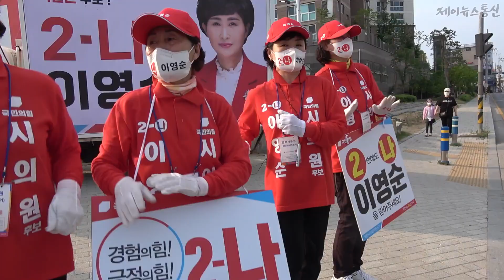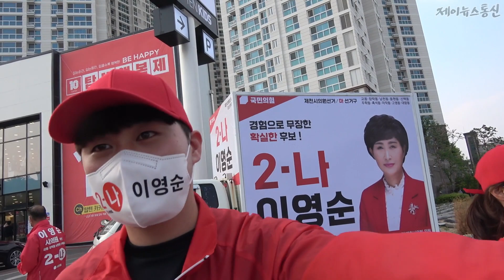이영순 제천시의원 후보 온가족 출동 승부수 던져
제천시 신백 장락 두학 남현 지역구 국민의힘 기호2번에 나 번을 부여받은 이영순 후보가 성실함을 바탕으로 동생 아들 딸 사위 삼촌 등 친인척들이 총 출동해 손녀까지 빨간 자켓을 입고 재선 도전 선거 운동에 나서고 있다

이영순 후보는 다시 시의원이 되어서 민의를 수렴해 지역민 애로사항 해결에 발벗고 나서 현재 진행중인 지역 숙원사업을 완성시키고 지역발전에 이바지하는 재선의원이 되겠다는 각오다

세명을 뽑는 지역구에서 많은 후보자들이 출마를 한 상태로 일등 이등 삼등을 놓고 선거전이 치열하게 달아오르고 있다